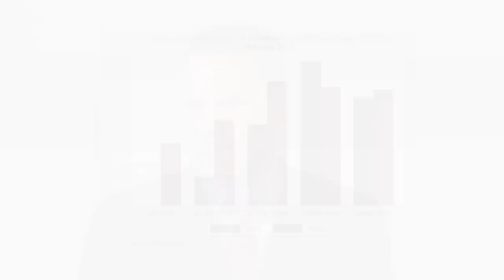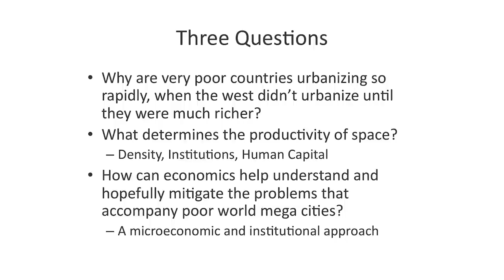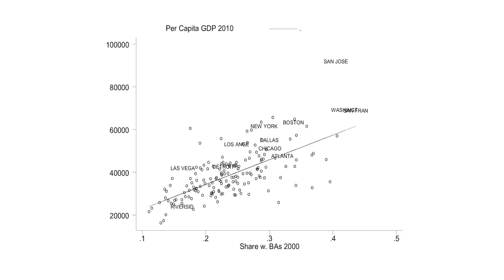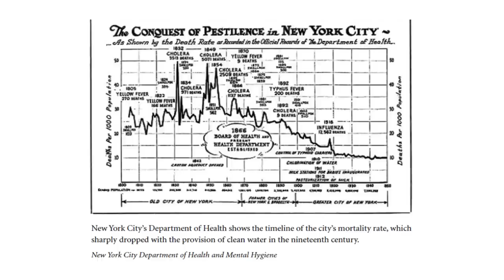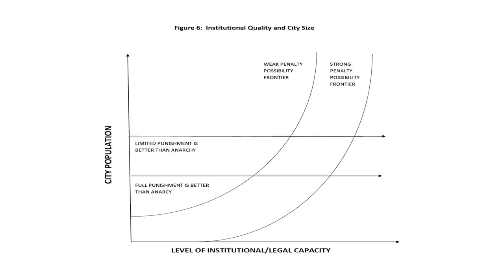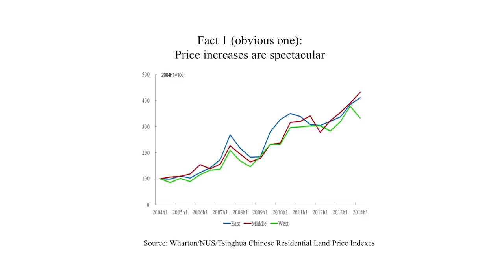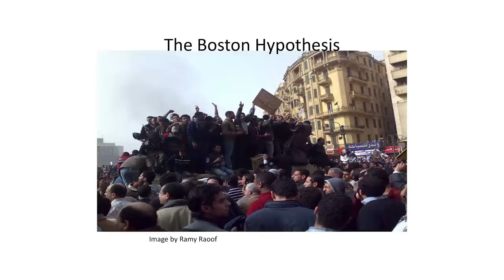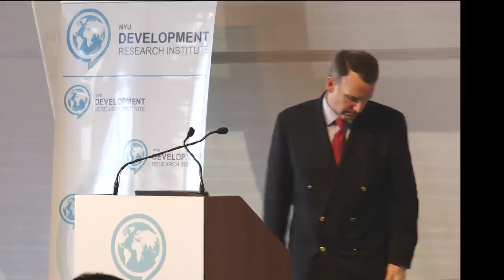Edward Glaeser: Cities, Development, and the Demons of Density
Edward Glaeser discusses his research on the causes and consequences of rapid urbanization in low and middle income countries.

This talk was part of "Cities and Development: Urban Determinants of Success" — the NYU Development Research Institute's 2014 Conference, hosted jointly with the Marron Institute of Urban Management. The conference touched on the role of cities in the development process.